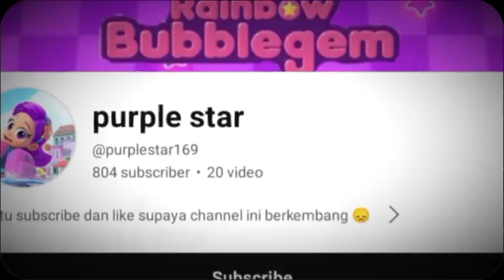TOP 10 YOUTUBER YANG MENCINTAI RAINBOW BUBBLEGEM PART 8 THN 2024 || TIFAN X PURPLE STAR OFFICIAL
@🌷Najwa ajaa family 🌷 @LUKNIACC @Milk_chocoy @RED_RUBY_GANI @Oshiku_Muthe @AlvinFernando-ek8ck @Falin_purplestar @Oh_my_angelika @ekoSuriansyah4 @purplestar169